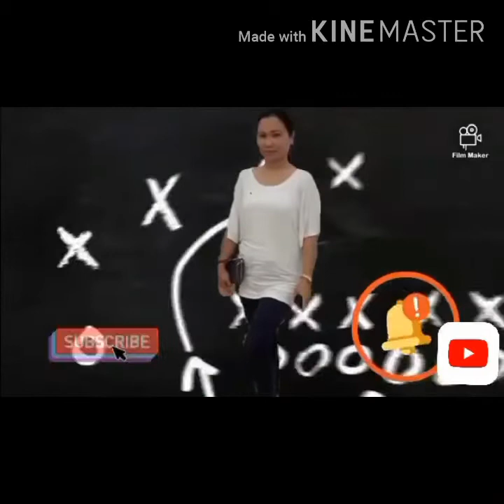Flex kulang si Ate lami mag luto kabalo sad diay mo panday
Atebisdak ng Bantayanon